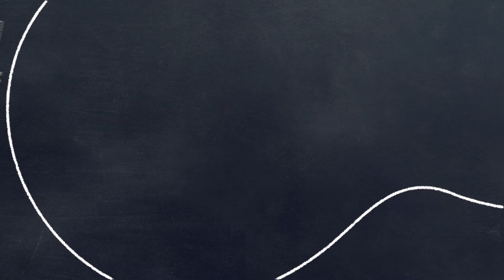憋住不放的屁最后去哪儿